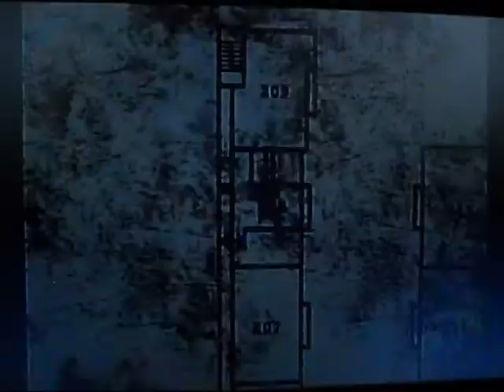Silent Hill 2 Walkthough: Akward Meetings: Part 6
Zacki and Crim stood staring into the dark hole which oozed green slime. Moths fluttered around the two in every direction as they turned towards each other, fear written across both faces, right hands clenched into fists. Tension grew in the room until it erupted with them shouting in unison,
"Rock, Paper, Scissor, SHOE!!!", both brandishing their weapons.
Zacki chuckled to herself, withdrawing her scissors.
Crim stood still, hand laying flat, shock overpowering her. With a quick turn she plunged her hand into the florescent goo, pulling out a long key. Zacki patted the shaky Crim on the back and headed off to watch her favorite static channel, 'Buzz Buzz Buzz'.
"Why couldn't we have just broken the glass?" Crim asked, wiping the sludge from her sleeve.
"That wouldn't have been any fun now, would it?" Zacki smiled with a sinister grin.